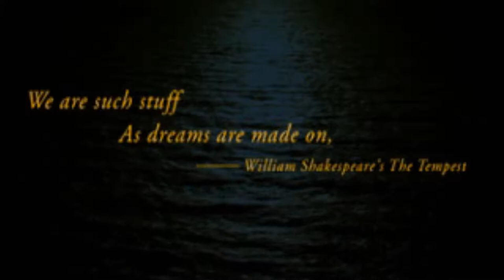Quick Look | Book of Watermarks (1999) PlayStation 1 HD | a Japan take on Myst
...a Exclusive title fully in English from the Japan Region, about the 13 books of magic...  more like,  wisdom books... from maths to architecture to navigation...  each one with a riddle based around it , splintered to 13 chapters ... each with fantastic OST and FMV ... BUT ... the input lag to load the next transition is horrible .. it takes from 2 to 3 sec per single screen , ouch ... and no matter how fantastic the music and the FMV is ... the whole game was dull to me ... guess it had to do with the horrible design this game had :

You get a FMV before each chapter for what book you look ... then you must find the riddle to solve ... so you do it, by instinct or wander each time wasting from 5 to 10 min to the library... to read the Book of Watermarks, pointing you to the next riddle ... and giving you a hint how to solve it ... then solve it and end it with a FMV about the book you found ...

Repeat ... till you find all 12 books ... at the end you touch book 13 Watermarks to end this game ...

So did you like it , nope ... its a 2CD game that was 2h long ... but in reality its only like ...45 min (the rest of those 2h where those horrible 3 sec loads till it played the next animation jezz)